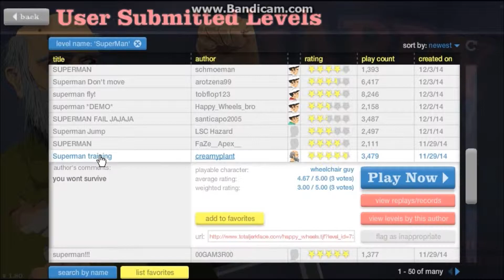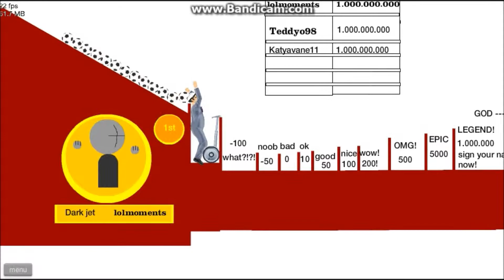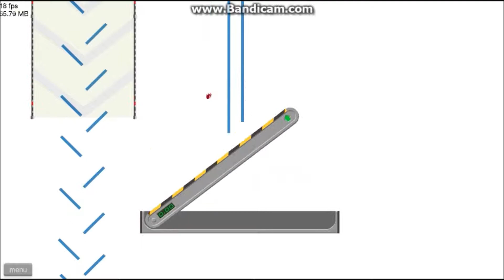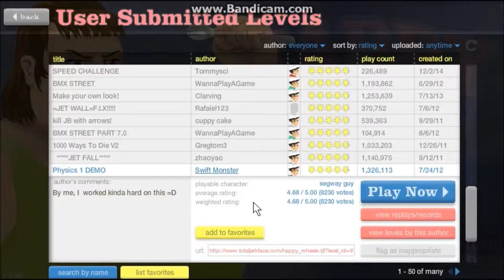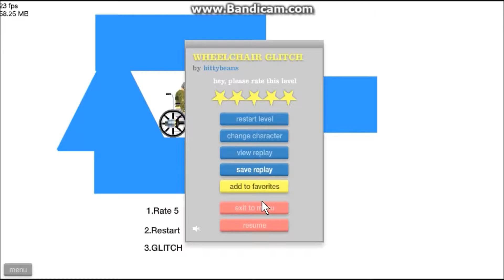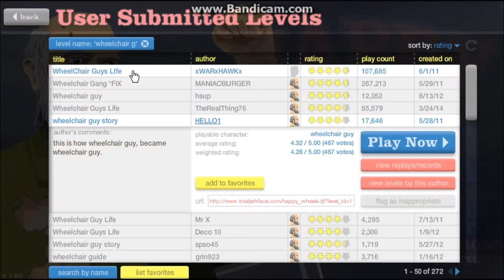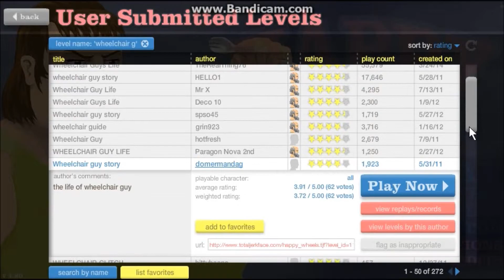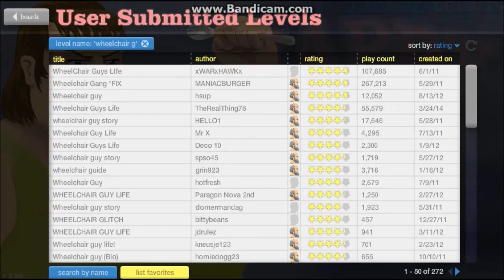Happy Wheels | S1 E4 | WheelChair Will Away!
Look it's a bird, no it's a plane. no wait it's a bird. Look it's WheelChair Will! Like that button like there is no tomorrow! It will help the channel alot.
Google Plus: +Kuroi Studios
Steam: KuroiTV
Notes: I will be uploading Whack Your Series starting today. Note that It will have Blood and gore and may contain stuff that children may not be able to watch. Also I will be uploading The Escapists.